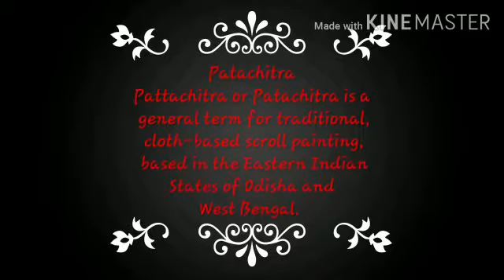PatChitra | Drawing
Let us discover a world of creativity.